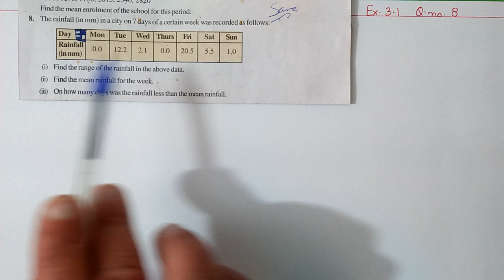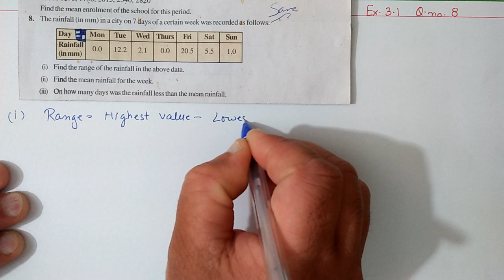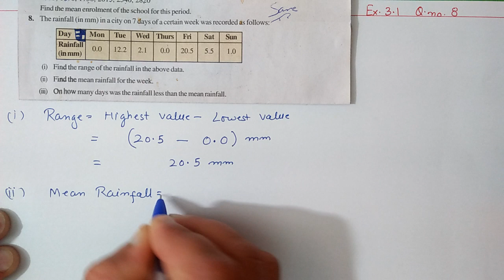Q.8 Ex.3.1 Chapter:3 Data Handling | Ncert Maths Class 7 | Cbse.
In this video I taught Q.8 of exercise:3.1 from chapter:3  Data Handling | Ncert Maths Class 7 | Cbse.Board.